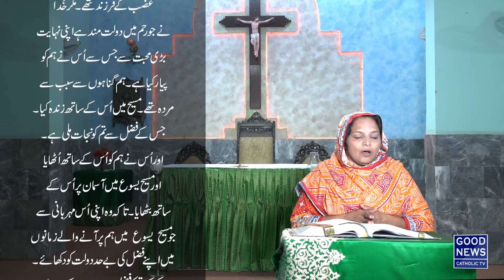The Word of God - 1st Reading - 19.10.2020